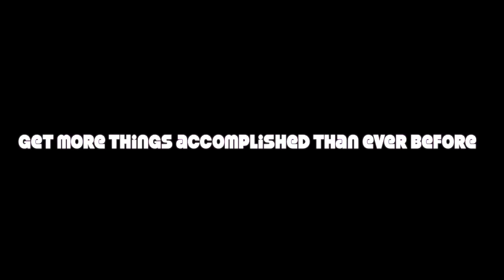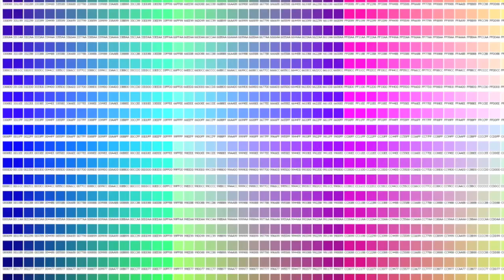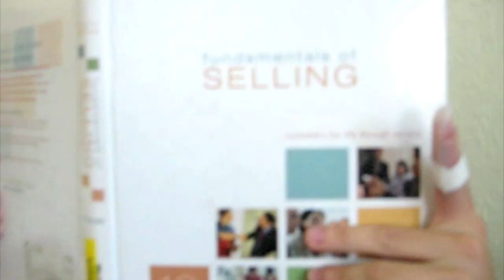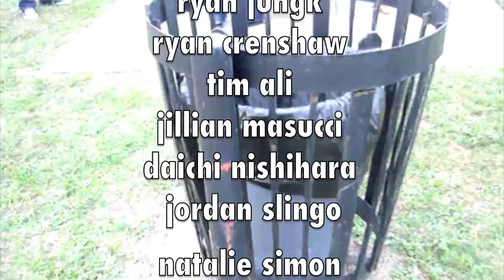Shamwow Snuggie Snugwow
final video i made for my professional selling class.
My product was a combo of the shamwow towel and the snuggie blanket -- the shammie snuggie -- snugwow.